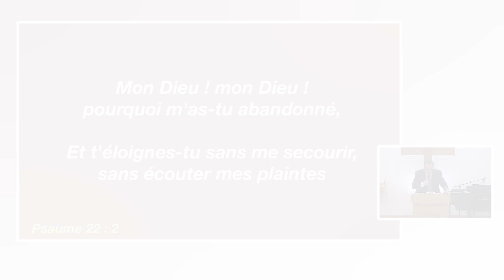Parole de Foi - Dieu permet - Évêque Serafim Esteves